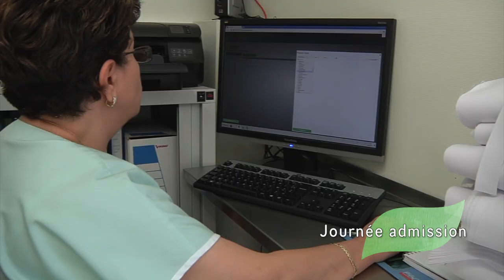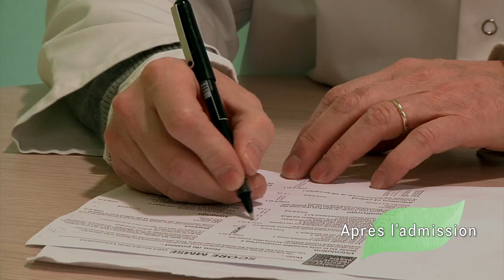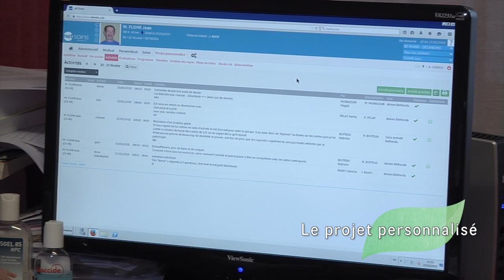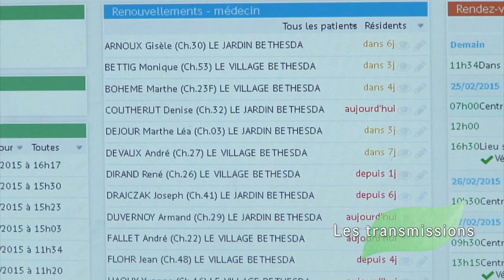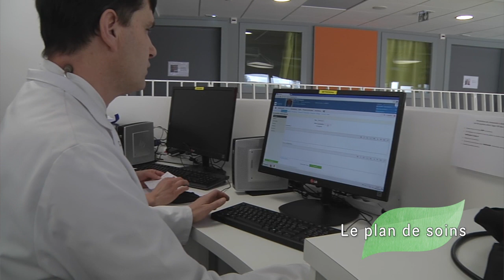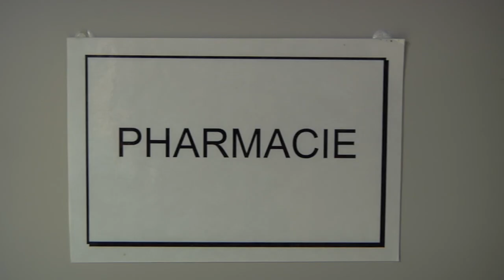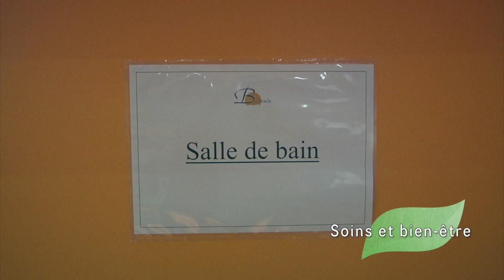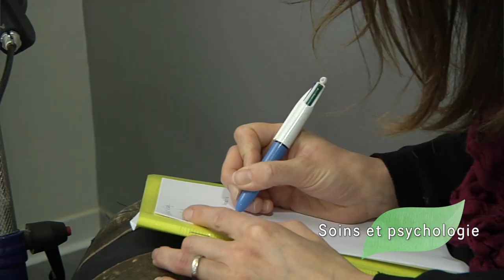La prise en charge médicale Alzheimer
1er épisode d'une série sur la prise en charge des malades Alzheimer. Tourné dans le cadre de l'unité spécialisée "Béthesda", à Désandans dans le Doubs.